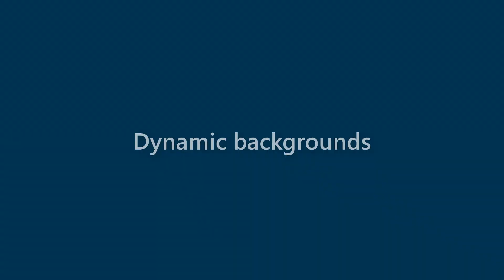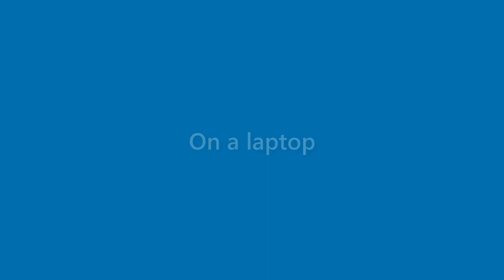Lorenzo Craft - appearance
Name Look - Lorenzo Craft - appearance. In this video we present "Lorenzo Craft" name look and feel in various scenarios.
This video will cover:
How does "Lorenzo Craft" look as a personal letterhead?
How does "Lorenzo Craft" look on a business card?
How does "Lorenzo Craft" look on a computer/laptop screen?
How does "Lorenzo Craft" look with different background colors?
How does "Lorenzo Craft" look with various fonts?